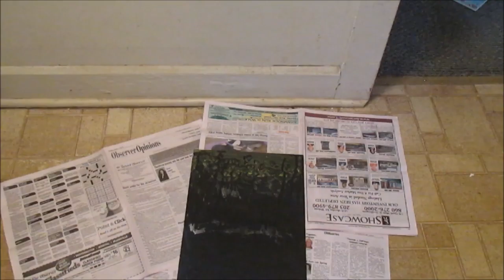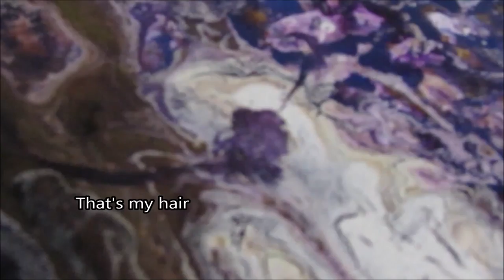How to Paint OK™ (ft.CatPSA)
Hello and how do you do here's another how to video that no one asked for!
It's fairly brief but fluid painting is a pretty easy and fun thing to try out! Just make sure you have an OK spot to do this on it's messy AF... I give it uhhh 4.3 stars on yELp

❤ ❤ (◍•ᴗ•◍) ❤ ❤ (◍•ᴗ•◍) ❤ ❤ (◍•ᴗ•◍) ❤ ❤

Side note: I probably fat-shamed my cat too much here but. y'know ¯\_(ツ)_/¯
Song by Blue Dot Sessions - FMA (Free Music Archive)